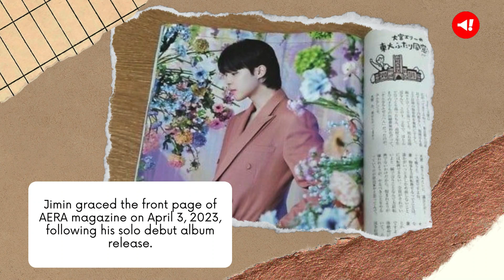AERA Exhibition Showcases BTS Jimin's Magazine Making Journey with Mika Ninagawa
AERA magazine announces an exhibition showcasing unseen footage from BTS Jimin's cover page making.

The exhibition aims to provide insights into the process of magazine making and publishing.

Jimin graced the front page of AERA magazine on April 3, 2023, following his solo debut album release.